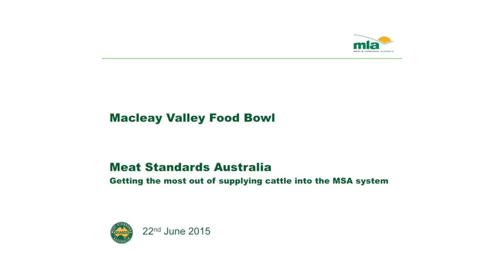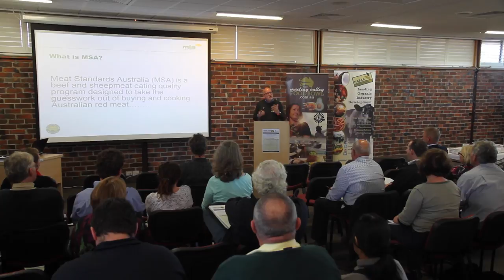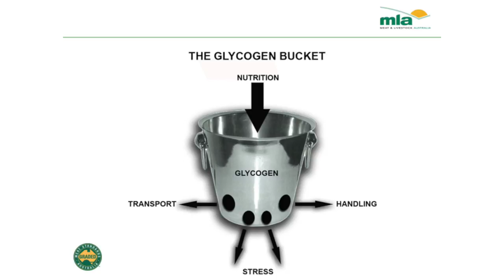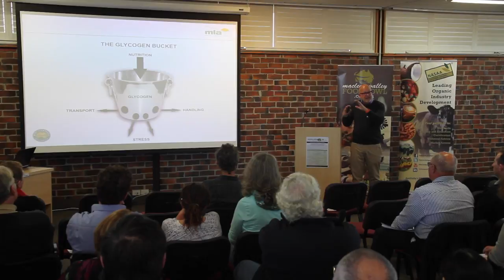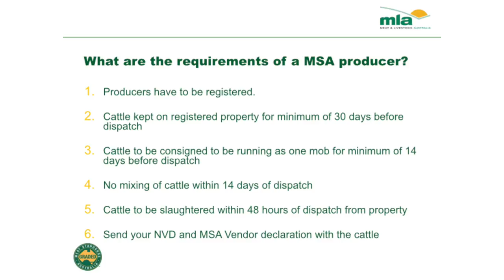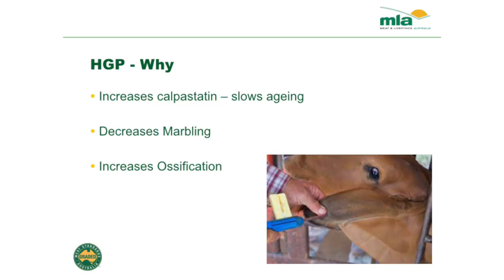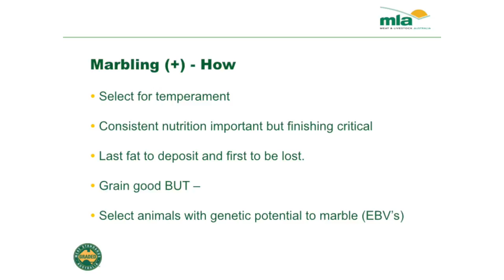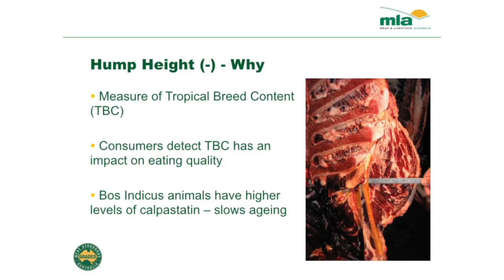Terry Farrel, Meat & Livestock Australia - Increasing returns on beef production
Terry Farrel from Meat & Livestock Australia presented on MSA Certification and other methods to increase returns on beef production, at the Macleay Valley Food Bowl Agribusiness Workshop on June 22, 2015.

This workshop was the second in a series of Macleay Valley Food Bowl Agribusiness Workshops for existing and aspiring food producers.